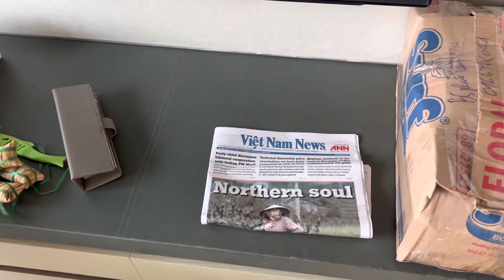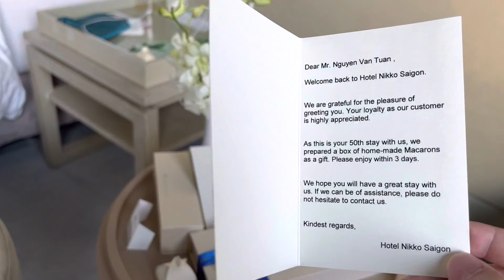Sài Gòn và Nikko sau mùa đại dịch 4/2022